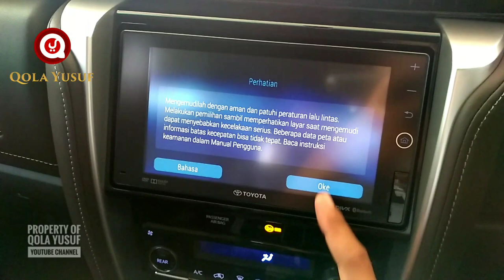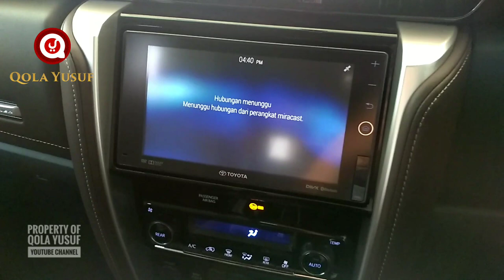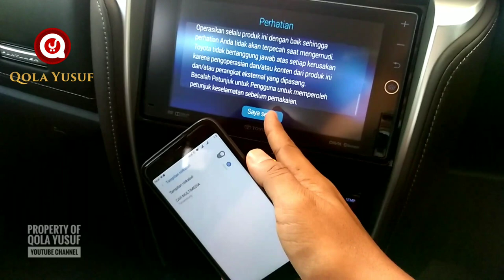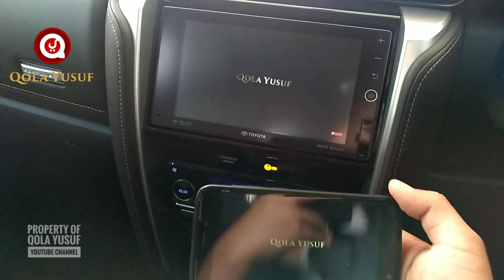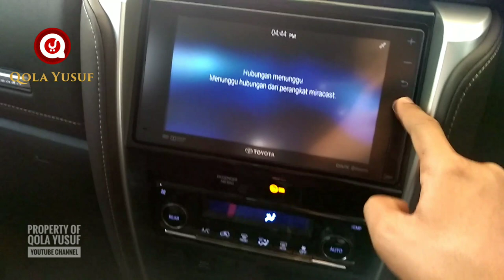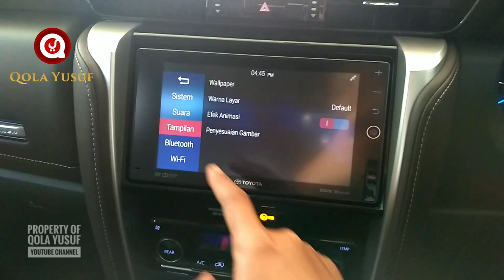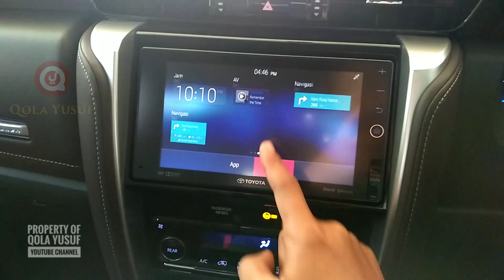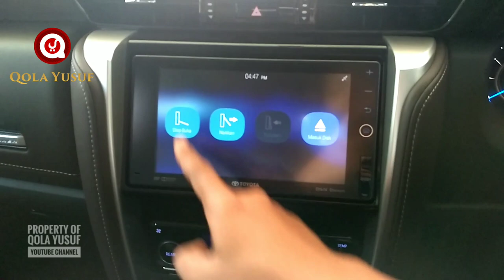Tutorial Fitur MIRACAST Canggih All New Fortuner VRZ 2018 Toyota Indonesia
LAYAR TANPA KABEL All New Fortuner VRZ Toyota Indonesia, Tutorial MIRACAST Toyota All New Fortuner VRZ 2018, MIRACAST Mobil, How to connect MIRACAST to Smartphone, Cara Menghubungkan MIRACAST ke smartphone, Mirorring dan MIRACAST Android, Kesulitan menghubungkan MIRACAST, Screencast Google, EzCast Android, Tutorial by Qola Yusuf, Nonton YouTube di Audio Mobil Rush TRD, Toyota Indonesia

Ini adalah Video Tutorial Cara Menghubungkan dan Menggunakan Perangkat MIRACAST pada Mobil Toyota All New Fortuner 2018 dengan Smartphone Android Xiaomi Redmi 4X dengan menggunakan Fasilitas Layar Nirkabel pada Smartphone Android dan MIRACAST pada Head Unit Mobilnya. Cara Menghubungkan MIRACAST sangat mudah dan bisa langsung di praktekan. Manfaatkan dan aktifkan fitur ini pada mobil Toyota All New Rush kesayangan anda agar lebih canggih dan hidup semakin lebih mudah.

Untuk bantuan, petunjuk dan pertanyaan bisa komentar dibawah atau hubungi
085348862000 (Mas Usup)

Salam,
Qola Yusuf
Follow IG kami @qolayusuf

Autonetmagz, Motomobi, Carmudi, Otodriver, Agung Hapsah, Fransiskus Rosano, Ridwan Hanif, Om Mobi, Bestindotech, Gadgetin, Droidlime

Lokasinya disini
AUTO2000 BJM : DEALER RESMI TOYOTA BANJARMASIN
Jalan Ahmad Yani KM. 19, Kelurahan Landasan Ulin, Kecamatan Liang Anggang, Kayu Bawang, Gambut, Banjarmasin, kelurahan 70722

Rekomendasi Sales Toyota Banjarmasin hubungi Mas Usup 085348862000
Dapatkan Harga Toyota Murah Banjarmasin Banjarbaru Martapura Pelaihari Batulicin Kotabaru dan Tanjung Tabalong disini.